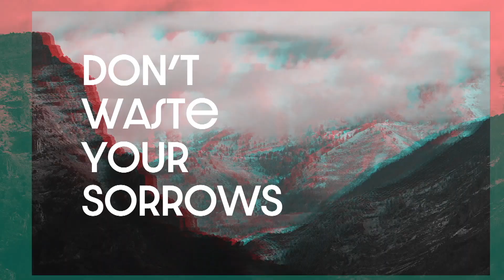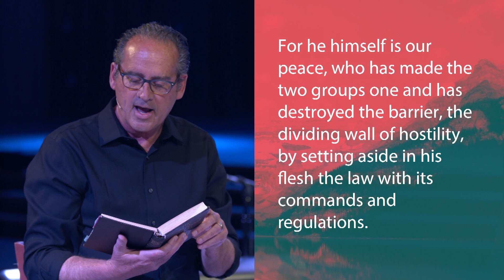A Conversation on Race and Justice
Pastor Joel K. Johnson, Pastor Laurel Bunker, and Bryan Flemming - 5/31/20